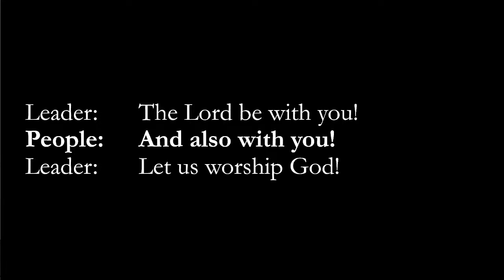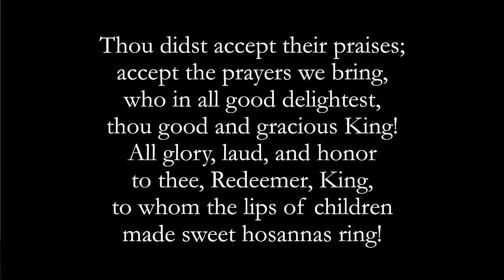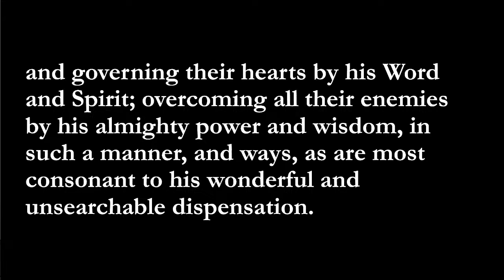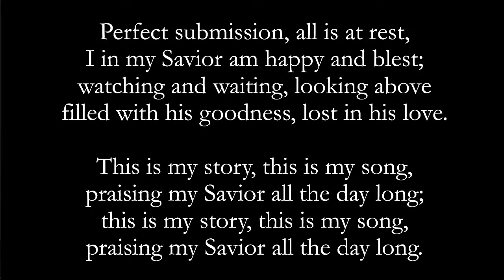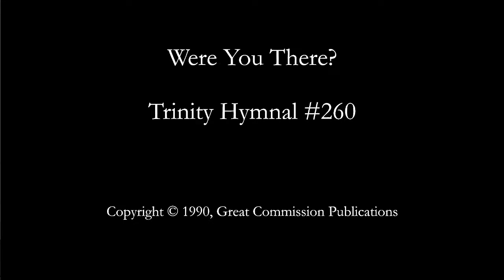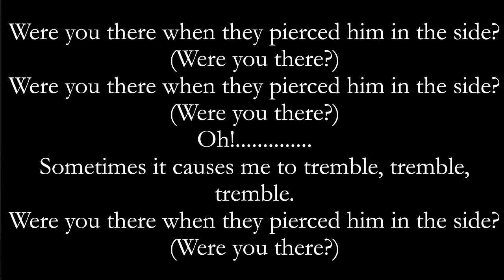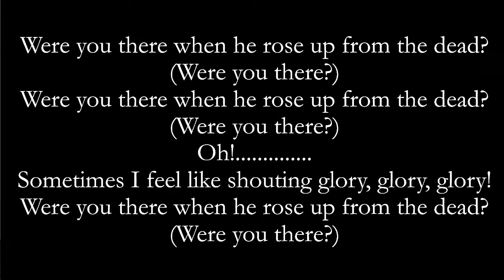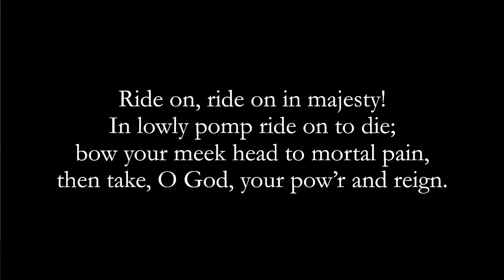CPC Worship Service 03.24.2024 (10:30:00 A.M.)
Morning Lord's Day Worship at Covenant Presbyterian Church, Short Hills, NJ. Pastor Christopher Diebold is preaching. Click below link for the Order of Worship.